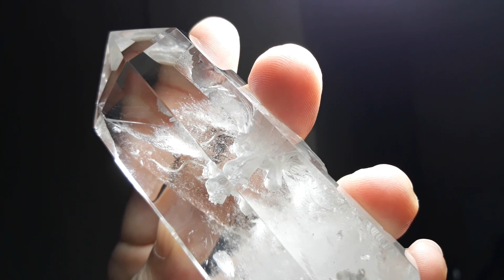Carved Quartz Crystal